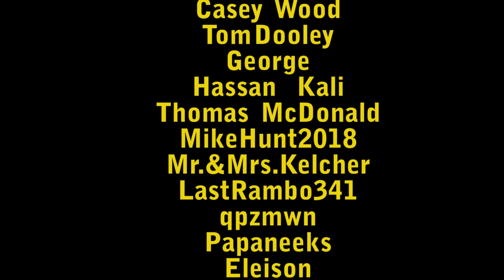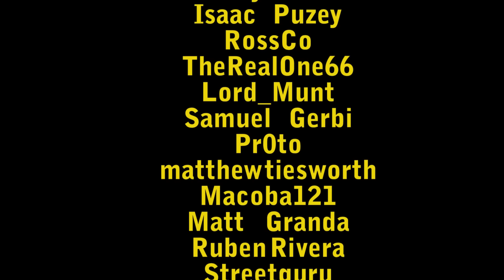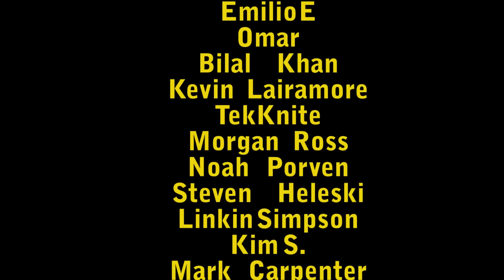The Week In Preview: Dec. 18, 2016: Holiday Week! Humbugs, BEGONE!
This week will be a combination of ongoing game coverage, reviews and holiday specials! As long as my health holds up that is!